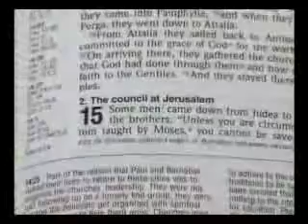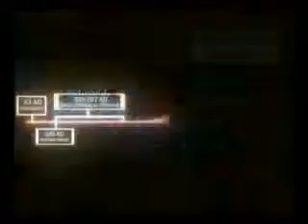Senovės tikėjimas bažnyčia - dokumentinis dalis 1/3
Kaip sena yra stačiatikių tikėjimą?

Jei esate liuteronų, jūsų religija buvo įkurta Martinas Liuteris, ex-vienuolis Katalikų bažnyčia, per metus 1517.

Jei priklausote Anglijos bažnyčios, savo religijos įkūrė karalius Henrikas VIII metų 1534, nes popiežius nebūtų suteikti jam skyrybų su teise vėl tuoktis.

Jei esate Krikštytojo, jūs skolingi savo religijos dogmas John Smyth, kuris pradėjo jį Amsterdame 1606 metais.

Jei esate metodistų, jūsų religija buvo įkurta pateikė John ir Charles Wesley Anglijoje 1774 m.

Jei esate Mormonas (Pastarųjų Dienų Šventųjų), Džozefas Smitas pradėjo savo religijos Palmyra, New York, 1829 m.

Jei garbinti su Gelbėjimo armija, savo sekta pradėjo su William Booth Londone 1865 metais.

Jei priklausote vienai iš religinių organizacijų žinomas kaip "Bažnyčios Nazareto, sekmininkų Evangelija", "Šventumas Bažnyčia" arba "Jehovos liudytojai", jūsų religija yra vienas iš naujų sektų šimtus grindžiama vyrų per pastaruosius šimtą metų .

Jei esate Romos katalikų, jūsų bažnyčia turėjo tą patį turtingą apaštalavimo ir doktrininių paveldo cerkvės už pirmuosius tūkstančius metų savo istoriją, nes per pirmąjį tūkstantmetį jie buvo viena ir ta pati Bažnyčia. Apgailėtinai, 1054, Romos popiežius atsiskyrė nuo kitų keturių apaštalų Patriarchatas (kurios apima Konstantinopolį, Alexandria, Antiochijos ir Jeruzalės), pagal klastojimo Originalios Creed Bažnyčios ir atsižvelgiant esąs neklystantis. Taigi jūsų bažnyčia yra 1000 metai.

Jei esate krikščionys stačiatikiai, jūsų religija buvo įkurta metų 33 Jėzaus Kristaus, Dievo Sūnaus. Jis nepasikeitė nuo to laiko. Mūsų bažnyčia yra jau beveik 2000 metų. Ir tai yra dėl šios priežasties, kad stačiatikybė, apaštalų bei Bažnyčios tėvai bažnyčia yra laikoma tiesa "vienas Šventoji katalikų ir apaštalų bažnyčia." Tai didžiausias palikimas, kad mes galime perduoti jaunų žmonių į naują tūkstantmetį.